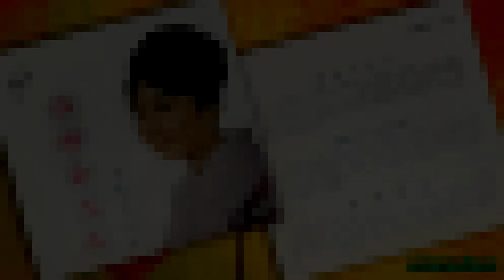找尋心上人 ( 骨まで愛して )/( ស្អែកហើយស្អែកទៀត)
找尋心上人
最新流行歌曲
Happy Record - HEP - 16

The original Japanese song title 骨まで愛して ( ほねまであいして ) was recorded by 城卓矢 ( JoTakuya ) and released in January, 1966. This song was also recorded in Chinese languages title 找尋心上人 by 谢雷 ( Xie Lei ) and released in April, 1967, and Also recorded by many signer others.